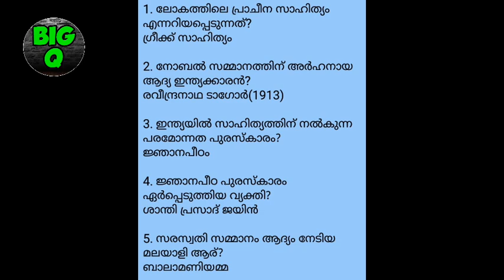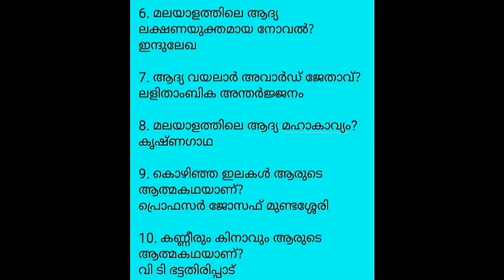Vayanadinam Quiz in malayalam ,വായനാദിനം ക്വിസ്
Vayanadinam Quiz